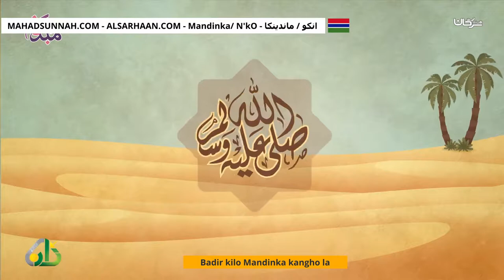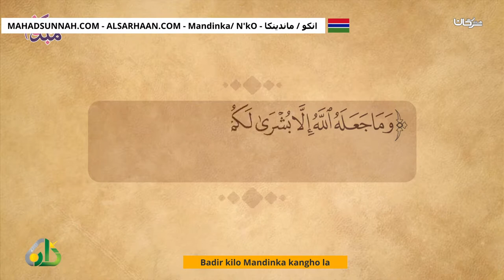Badir Kilo Mandinka Kangho La غزوة بدر